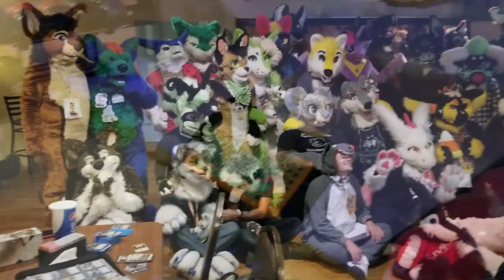Tamias Southern Michigan Furbowl Aug 18 2018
Tamias the Chipmunks was up to his cheeky antics at the Southern Michigan Furbowl of Aug 18 2018. In South Lyon, MI